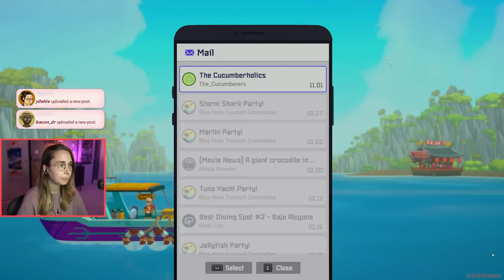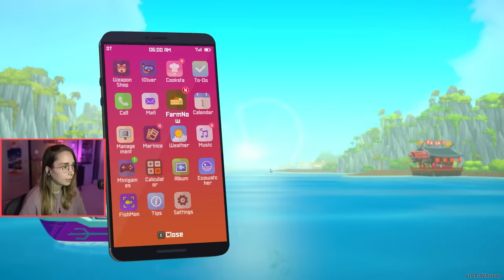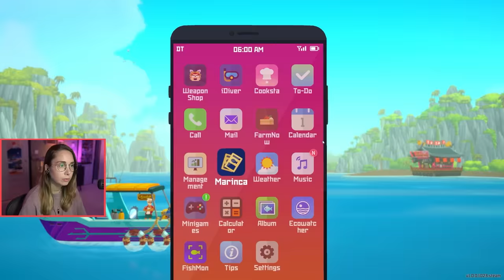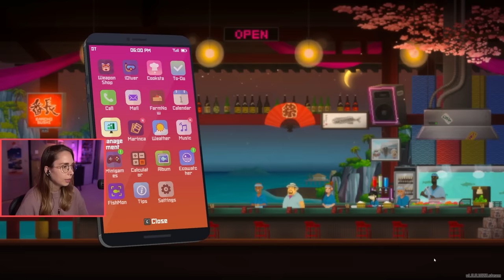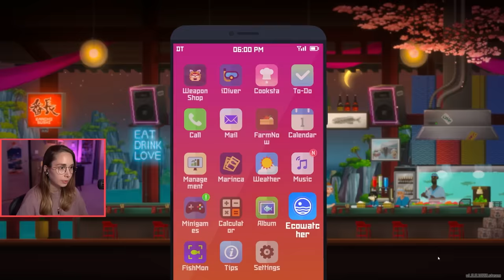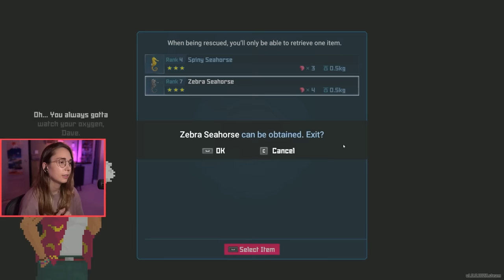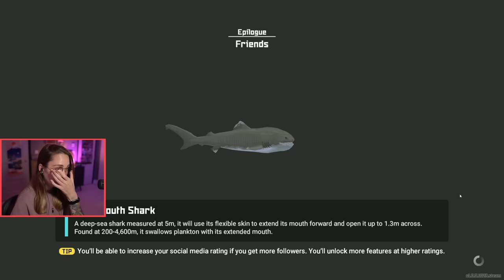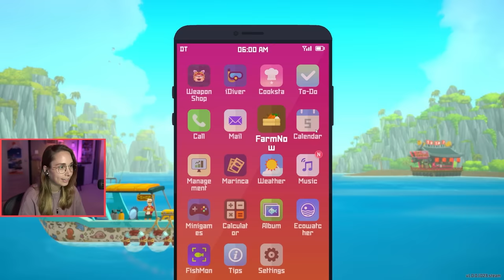One big happy family - Dave the Diver [ENDING]